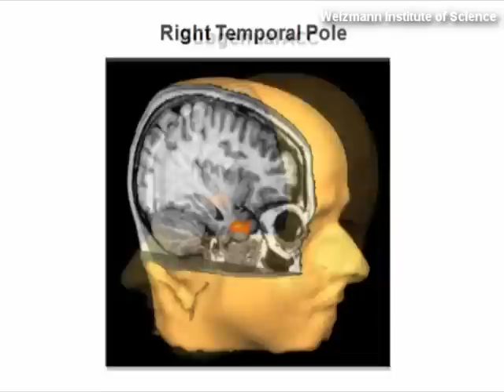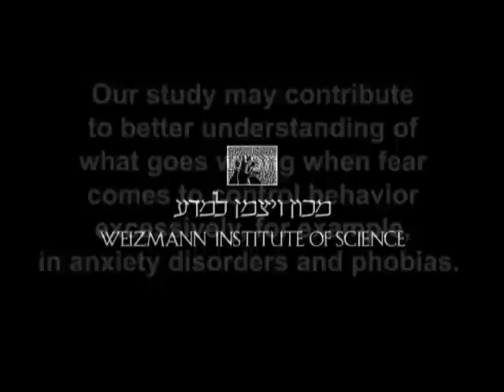Overcoming Fear, Yadin Dudai, Ph.D and Uri Nili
What does courage look like in the brain? Weizmann scientists have discovered brain regions and activity patterns that correlate with choosing to overcome fear.